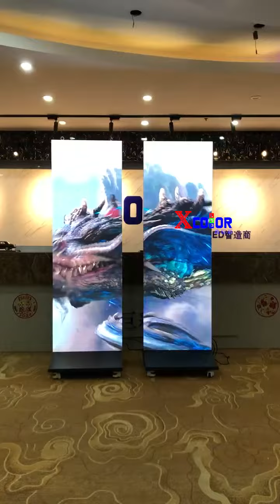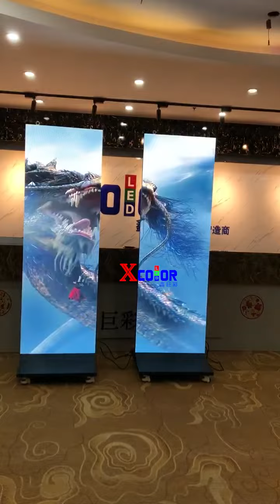LED poster to perform the ads better !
full-color displays, front maintenance, factory direct sales, 3-5 years quality after-sales service.
Front maintenance of advertising machine.
High refresh rate and high quality